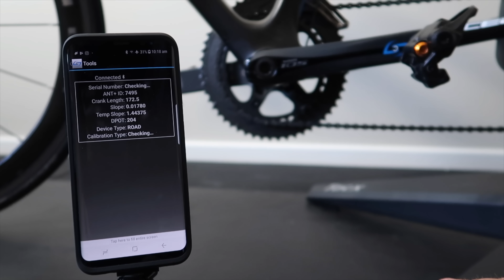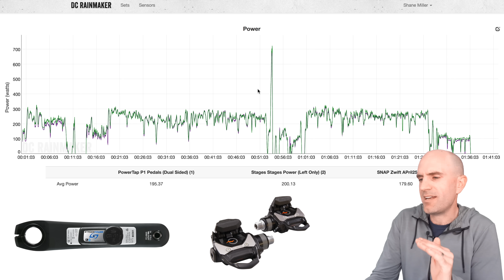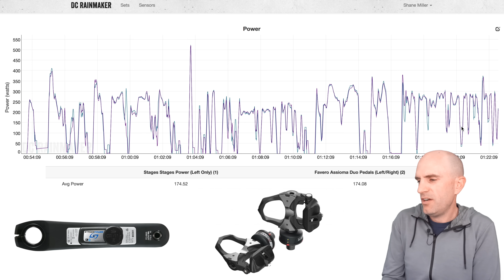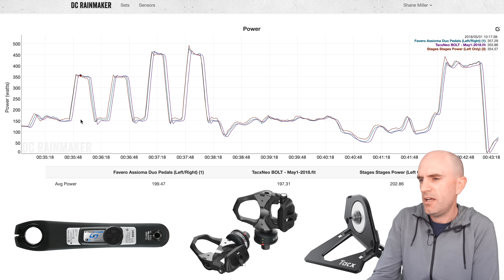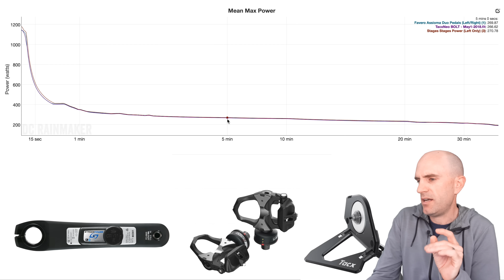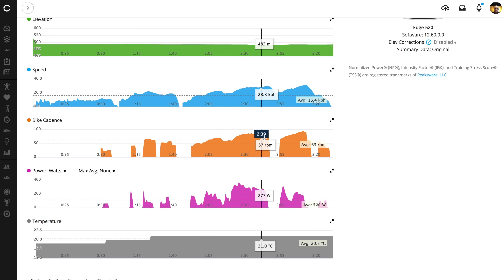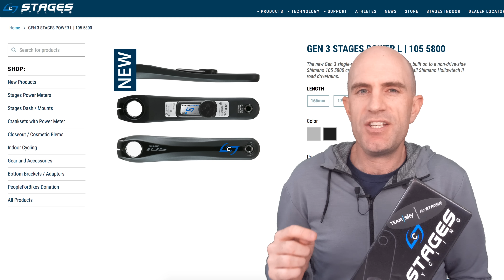Stages Power Meter (Single/Gen III) - Install, Ride, Data Review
Hands on with the latest generation of the Stages Power cycling power meter. Install, ride, and data review from a number of rides performed indoors and out on the Shimano 105 Stages Left ANT+/Bluetooth Power Meter. I also test out the claimed improvement of their data transmission range with an epic out-front head unit mount.